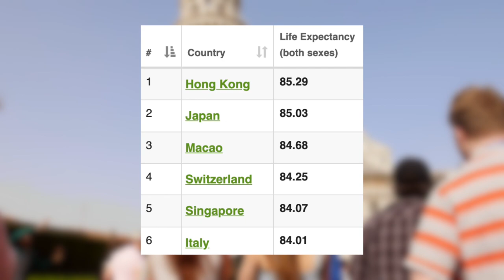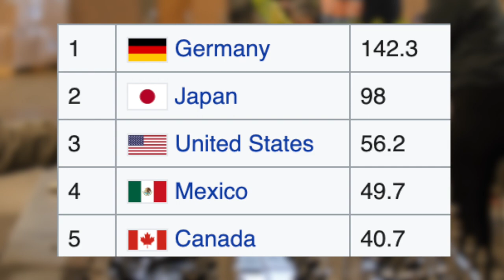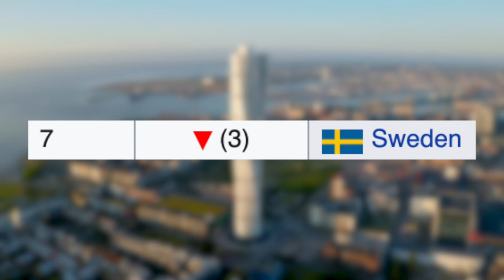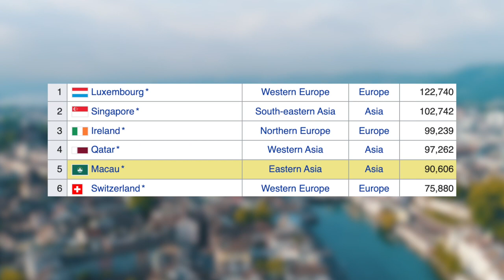Top 15 European countries with the highest quality of life (Most liveable)